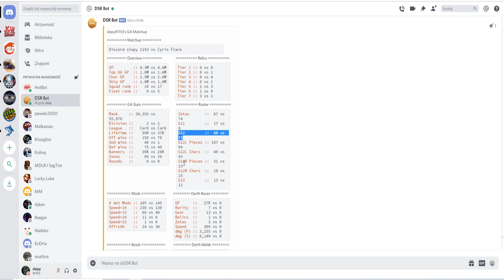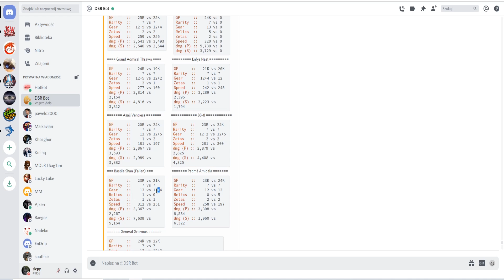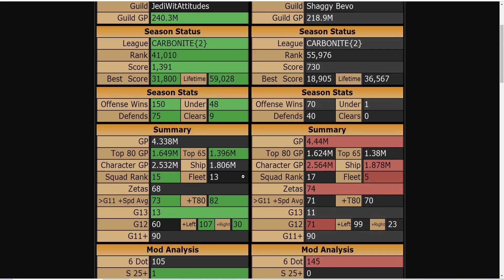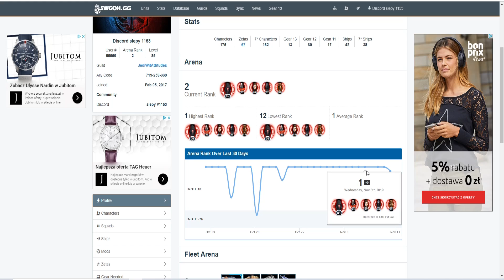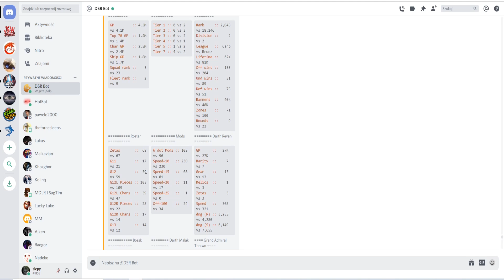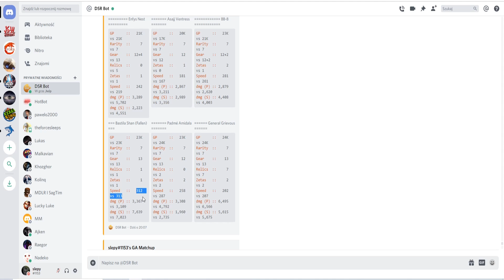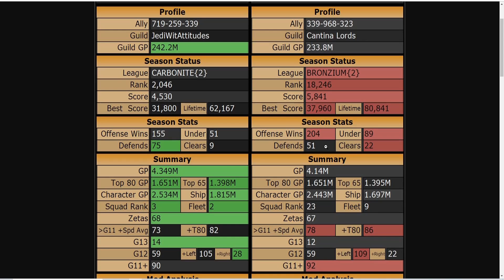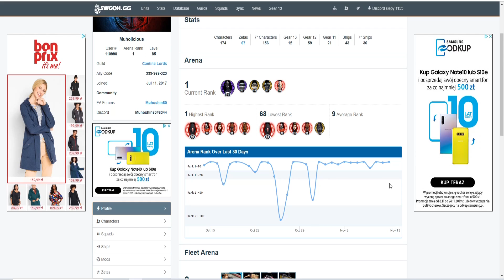Grand Arena Championships 5vs5 + statki - Sezon 4, Runda 1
W filmiku powyżej zobaczycie przebieg całej rozgrywki z Grand Areny 5vs5.

Spis treści:
1 Faza:
0:00 - ustawienie obrony
13:50 - atak
2 Faza:
32:33 - obrona
45:13 - atak
3 Faza:
1:03:16 - obrona
1:15:38 - atak